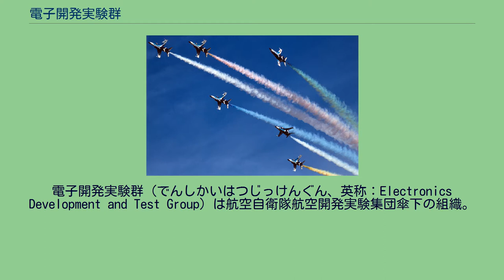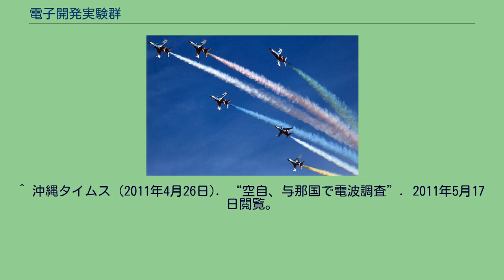電子開発実験群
電子開発実験群（でんしかいはつじっけんぐん、英称：Electronics Development and Test Group）は航空自衛隊航空開発実験集団傘下の組織。
東京都府中市の府中基地に本部がある。
警戒管制システムの実用試験を行う組織であり、前身の電子実験隊は1961年（昭和36年）2月、岐阜基地に新編された。
1968年（昭和43年）10月、入間基地に移転、1989年（平成元年）3月16日、電子開発実験群に改編された。
地上設置型レーダーをはじめとする地上電波・電子機器の試験を担当しており、レーダー運用に関わる電波環境技術調査や新型レーダーの実用化にも関わっている。
電波環境技術調査においては、レーダー運用に支障が無いように電波干渉調査など行なう。
例えば、中期防衛力整備計画 (2011)において、陸上自衛隊の沿岸監視部隊の設置が検討されている与那国島では、レーダー運用に向けての調査が2011年（平成23年）4月に行われている。
また、固定式警戒管制レーダー装置であるJ/FPS-5の開発・実用化に際しては、技術研究本部と協力し、電子開発実験群飯岡試験評価隊が実用試験を行なった。
2013年（平成25年）3月、入間基地から府中基地へ移転を開始。
2014年（平成26年）3月28日、最後まで入間基地に残っていた計測支援隊が府中基地の新器材庫の完成を機に移転した。
^ 沖縄タイムス (2011年4月26日). “空自、与那国で電波調査”. 2011年5月17日閲覧。